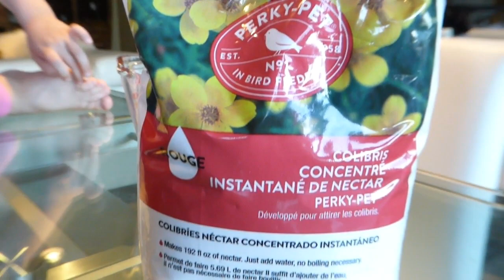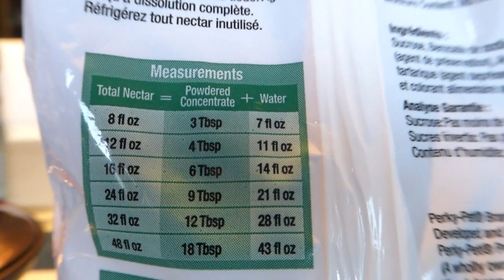Hanging Hummingbird Feeder. Nectar for Hummingbirds. Поилка с нектаром для колибри.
Карина представляет поилку для колибри и делает нектар из концентрата. Мы вешаем поилку для колибри на дэк и наблюдаем как маленькие птички прилетают к нам лакомиться нектаром.